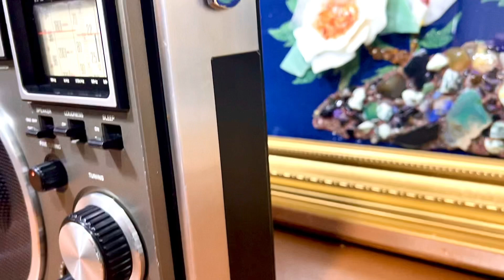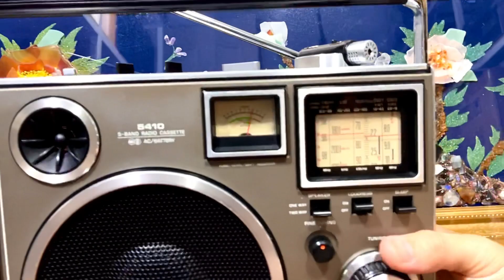Hàng về cho anh khách Hà Nội đặt trước. National Panasonic hàng Châu âu 220V Radio 108 hiếm. 10tr